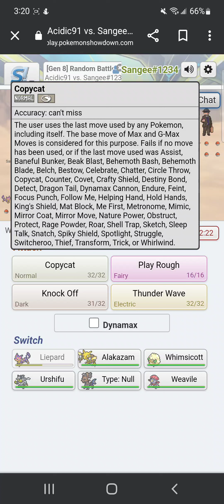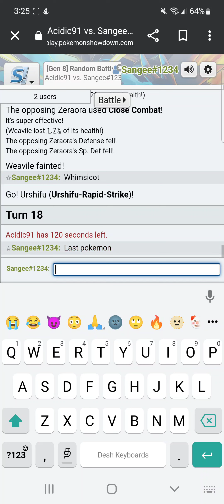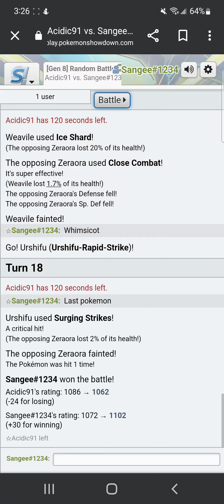Pokemon Showdown # 4